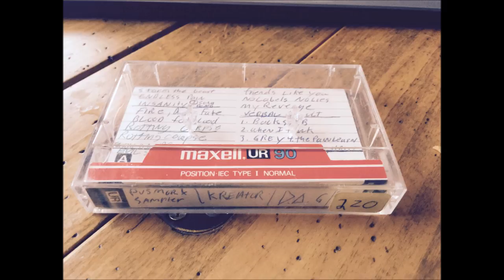Death of God - Demo (no song titles and I dont know what year it it)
This is part of my demo archives